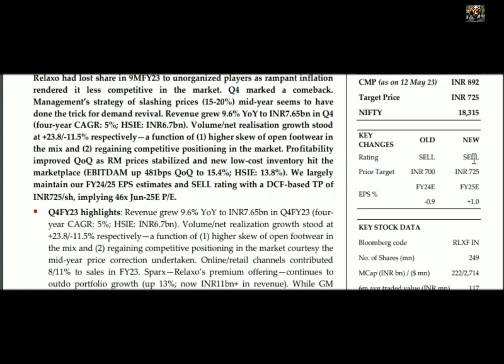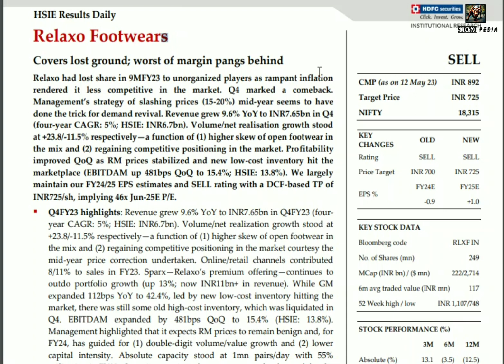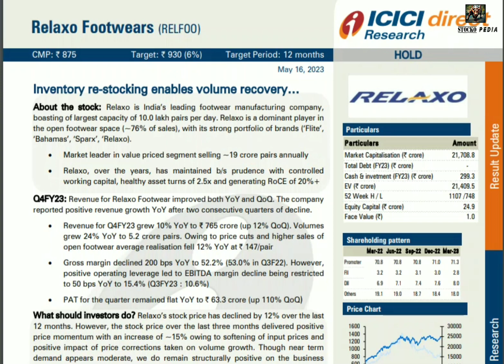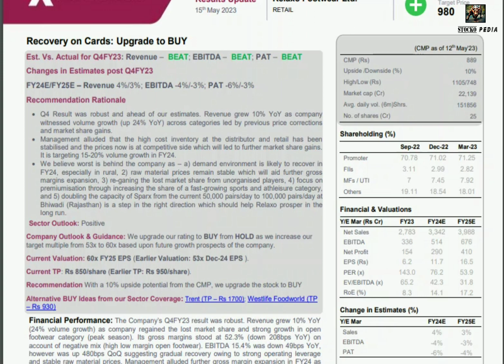GOOD NEWS FOR RELAXO 👞 BAD NEWS FOR RELAXO FOOTWEAR | RELAXO FOOTWEAR SHARE LATEST NEWS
BUY & SELL RELAXO...WHY???